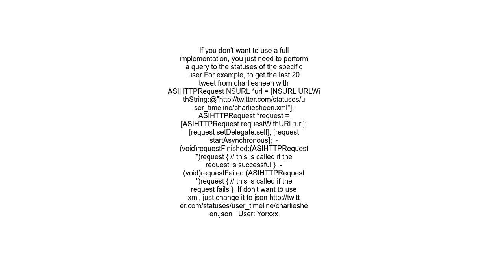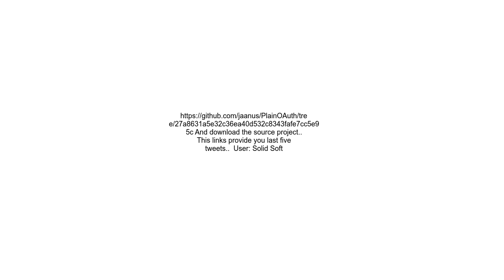Twitter Integration on iPhone